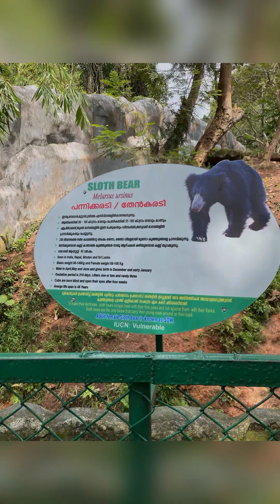Trivandrum Zoo - Sloath Bear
Trivandrum zoo